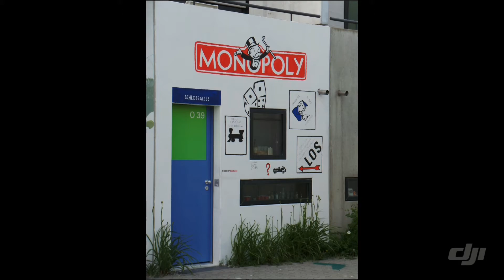München Olympiastadt Deutschland - Germany - Germania- Alemania